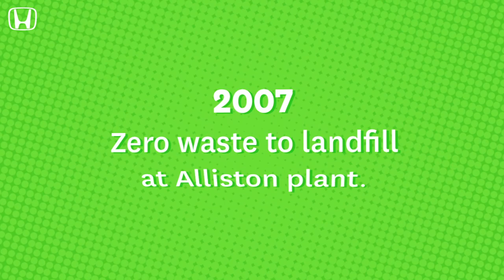Honda Celebrates 25 Years of Manufacturing in Canada